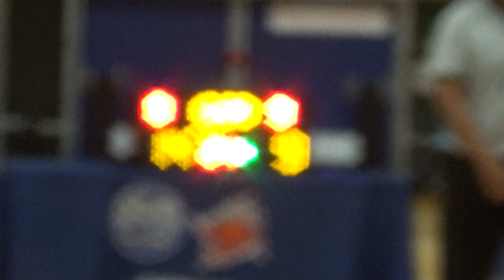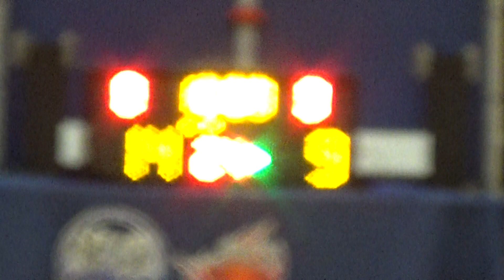20220513 優籃 VS HOOKS 1st Quarter